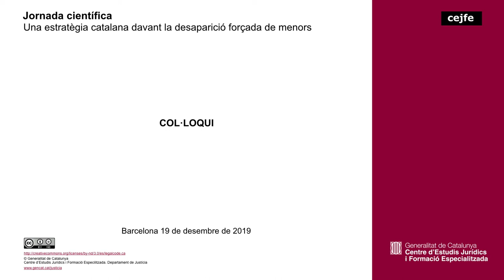Una estratègia catalana davant la desaparició forçada de menors - Col.loqui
Accés a arxius, església i memòria
Dr. Antonio Garrido-Lestache Cabrera, pediatre jubilat de la Maternitat de Madrid
Sra. Bibiana Palomar Baró, cap del Servei d’Arxius, Biblioteques i Efectes Judicials de la DGMAJ
Dra. Rosa Ana Alija Fernández, professora agregada de Dret Internacional Públic de la Universitat de Barcelona i membre de la Junta de valoració de víctimes del tardofranquisme de l’Ajuntament de Barcelona
Ms. Josep Queraltó Serrano, professor associat de Dret Eclesiàstic de l’Estat de la Universitat Rovira i Virgili i vicari judicial de l’Arquebisbat de Tarragona